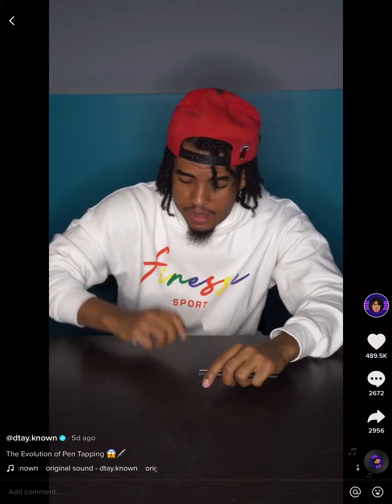Dtay.Known featuring Devin.Known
The Anthem of Pen tapping 🖊 😃